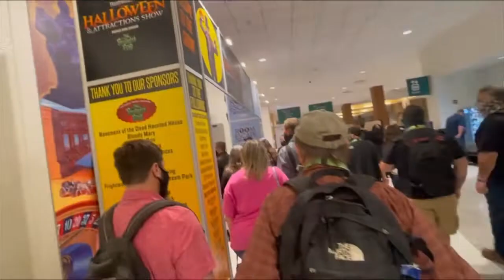Transworld 2021 Road Trip - New Haunt Props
Road trip to Transworld's 2021 Halloween and Attraction Haunt Convention - plus a stop to trade some props with other haunts.